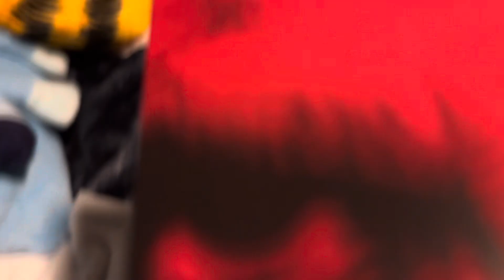Longlegs Blu-ray Overview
Fantastic movie right here.